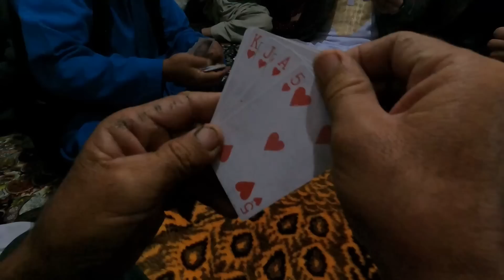آمادگی عروسی خواهر جان، امروز تمام برنامه‌ها ترتیب شد و فردا بخیر عروسی است❤